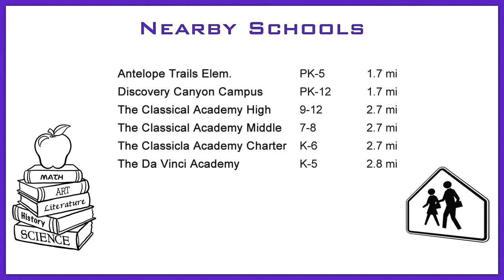15570 Deercross Ct - Colorado Springs, CO 80921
Video tour of 15570 Deercross Ct - Colorado Springs, CO 80921
Agent: Wheaton, Jean & John - RE/MAX Properties, Inc.

Video by: Look2 Home Marketing